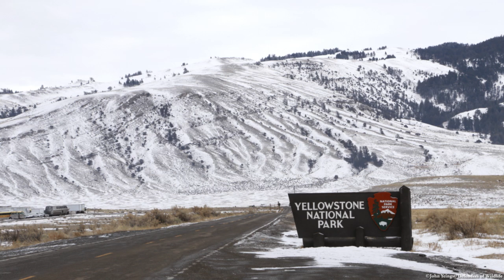Celebrating 20 Years of Wolves in Yellowstone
20 years to the day since wolves returned to the wild in Yellowstone National Park, members of the reintroduction team gathered to talk about the success of this incredible event.